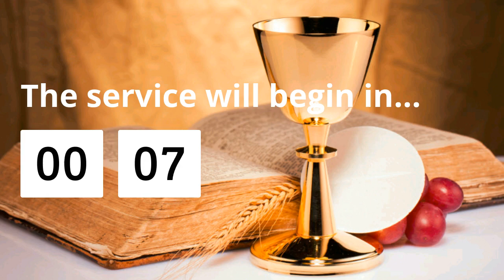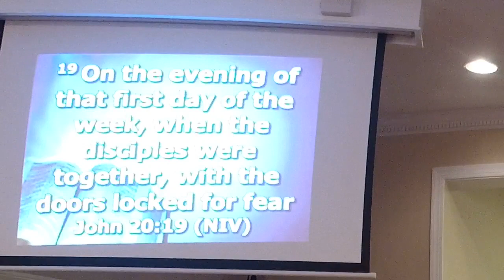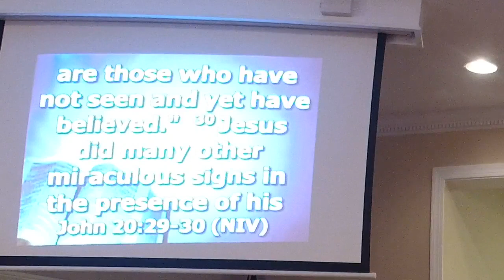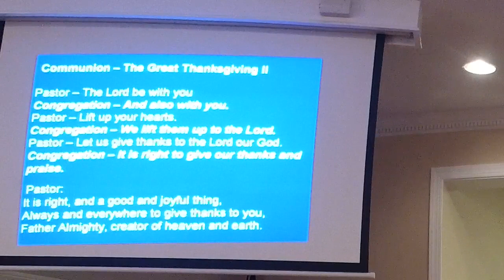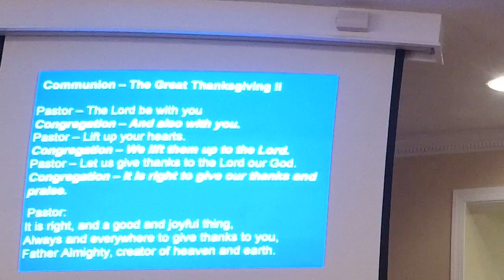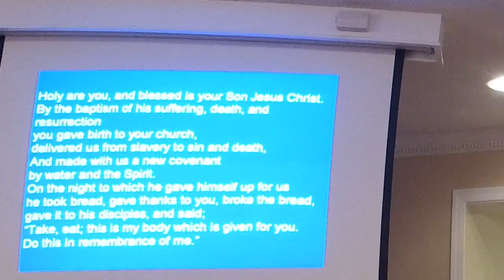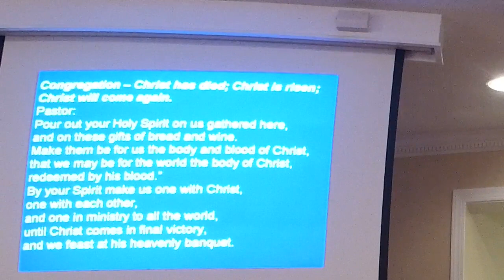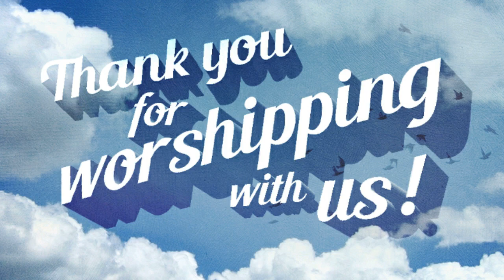Gethsemane UMC Live Service 5/2/2021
Join us this morning as we bring glory to God. We invite you back next week and thank you for worshipping with us.

Pastor: Rev. Beverly King
Lay Leader: Tom Luensmann
Pianist/Organist: Jacob Hughes
Gethsemane UMC Choir: Joyce Luensmann, Steve Luensmann, Tom Luensmann, Nellie Davis, Nancy Luensmann, Debbie Cox, Barbara Brown, Dawn Wood, Rev. Beverly King.

CCLI Music Lisence: 3209010